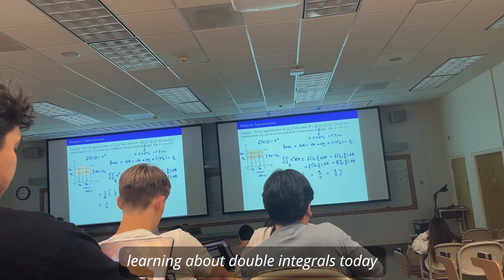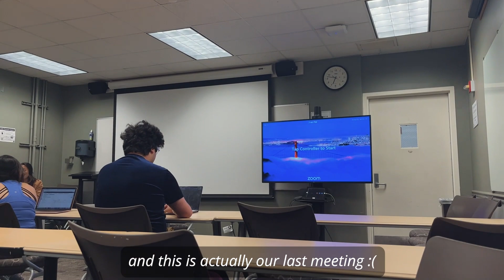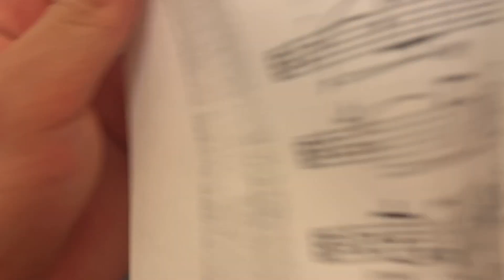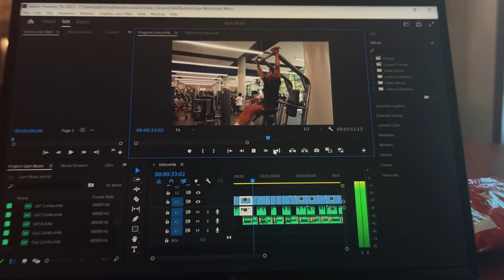a productive week at duke | skating, studying, viola recital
its been a minute since ive last posted. finals week is coming up and college work is already beginning to overwhelm. i cant wait for the summer, but until then, we on gonna be on that study grind. come join me in this video as i skate to class, perform at a recital, and hang out with my friends :)

Sexy Pigeon - Lo Que Siento por Ti